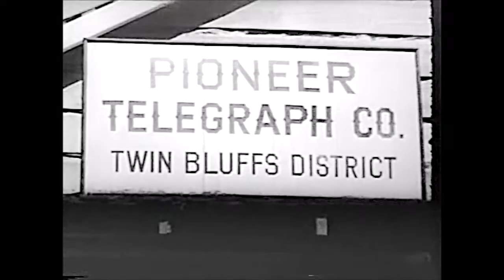Ghost of Zorro Chapter 5